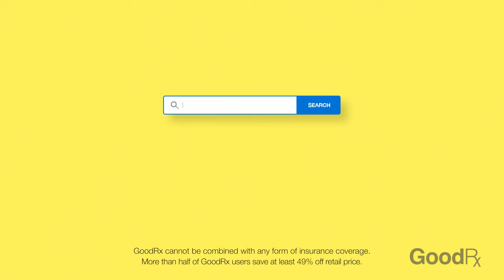GoodRx Ad: Testimonials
Hear from a few people who saved money on their prescriptions by using GoodRx!